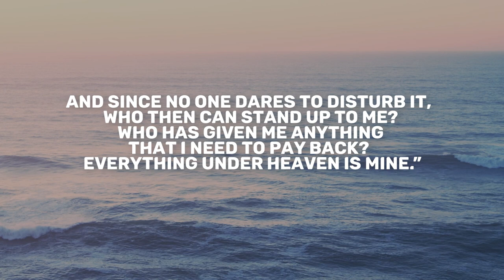Job 41 | Daily in the Word | Crayton Brogdon